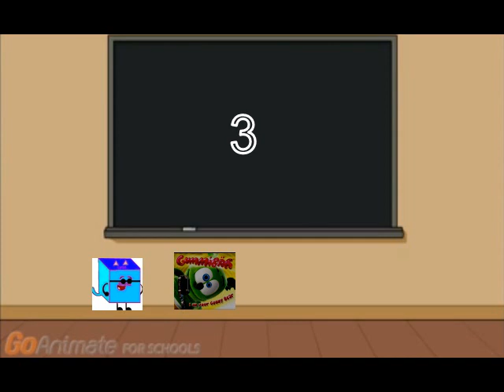Behavior Number Day and Little Bill gets Sent to Hell